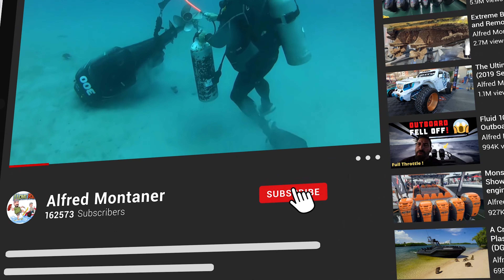Florida Boaters Brace for Hurricane Idalia (Chit Show)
Hurricane Idalia is on its way to Florida. Luckily we are only experiencing the outer bands here in Miami.